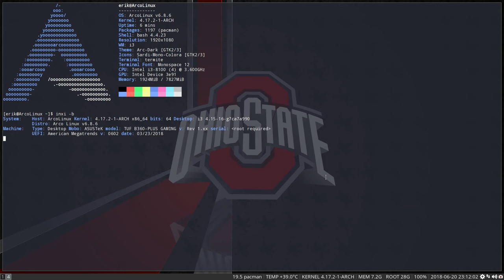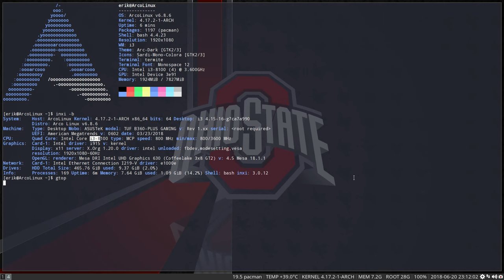ArcoLinux : 484 xonotic on a quad core of 1 day old - very very decent gaming experience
just for fun - wanted to see if I can give you the super gaming experience on this brand now i3 quad core